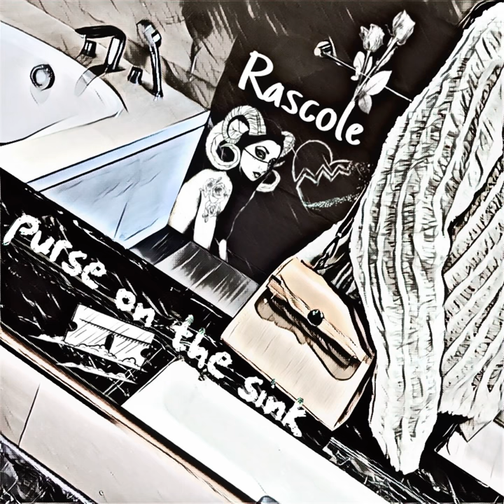Purse on the Sink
Purse on the Sink · RASCOLE